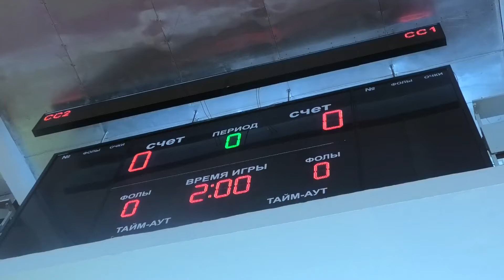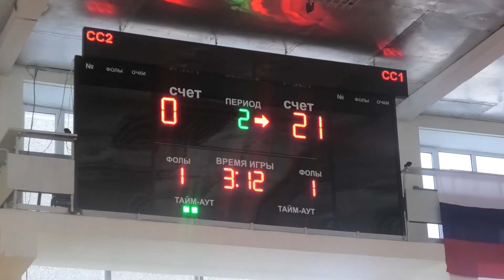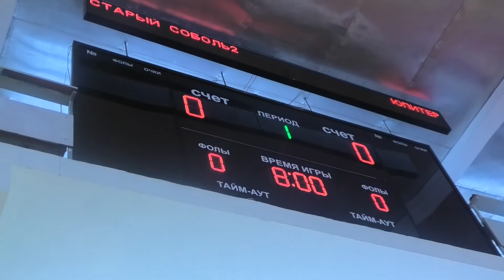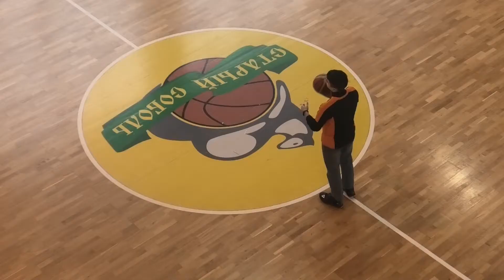Мини-баскетбол (моменты и награждение)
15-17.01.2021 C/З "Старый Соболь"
Первенство по мини-баскетболу среди команд 2011 г.